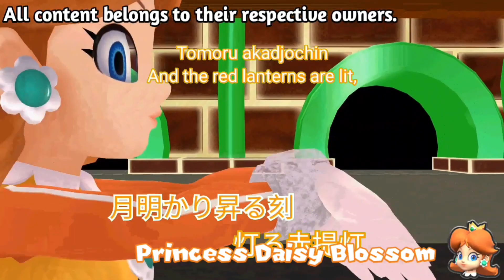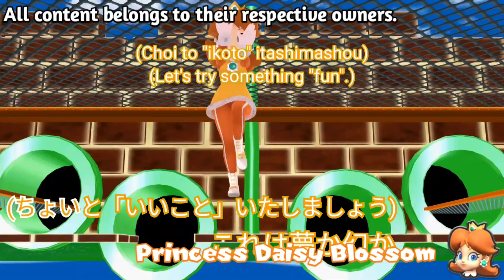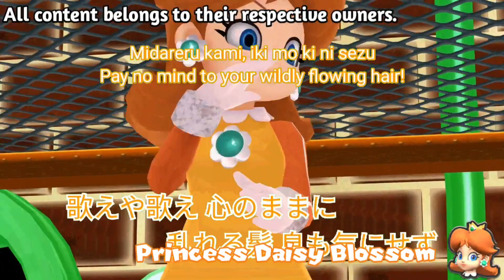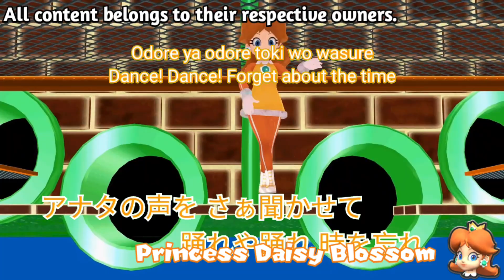❴MMD Princess Daisy❵ GARNiDELiA - Gokuraku Jodo Ver. 3